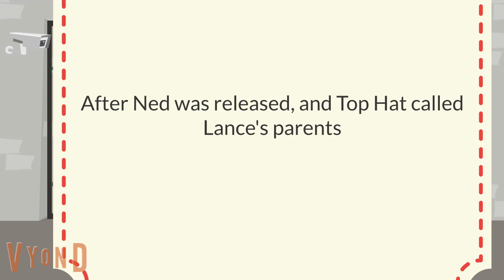Lance Anderson gets Ned arrested/grounded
Don't get mad at JW.  I gave Lance's dad a new look so he catches Lance's color scheme. But he is still voiced by Dallas